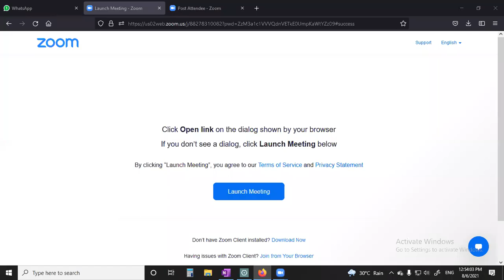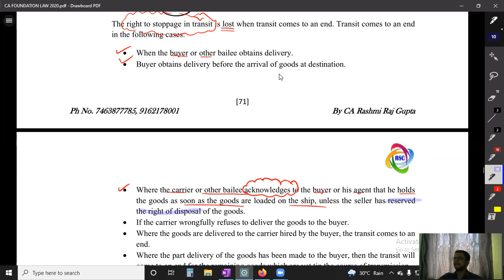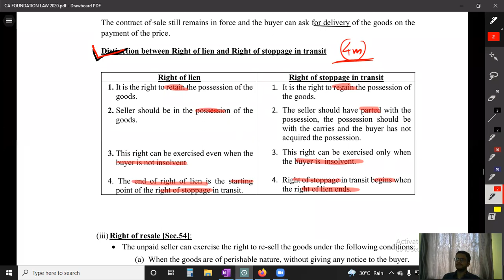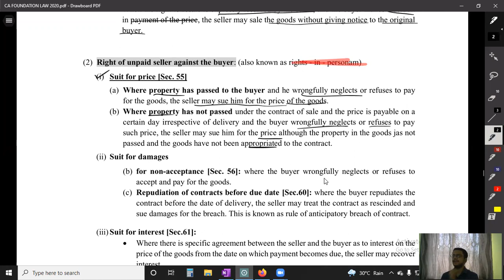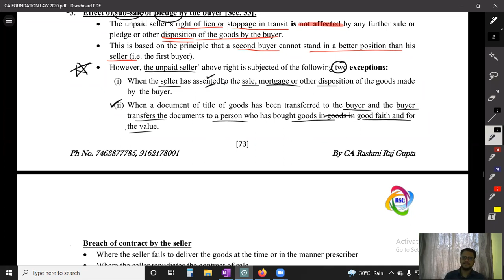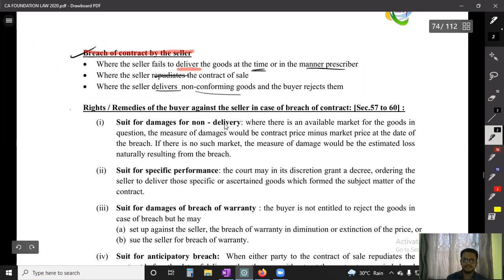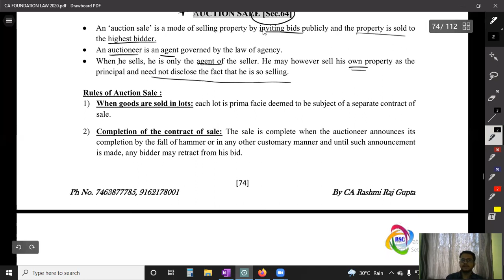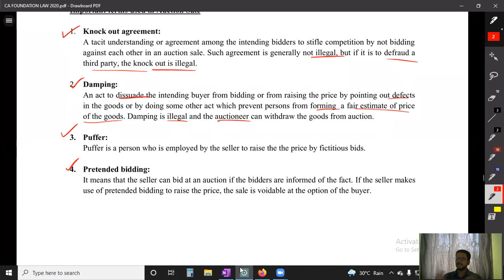UNPAID SELLER PART 2